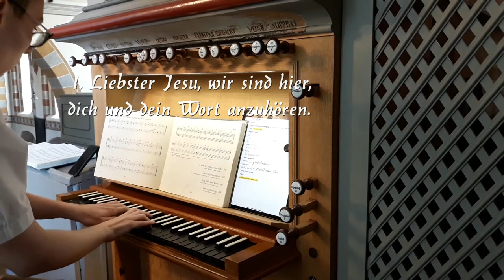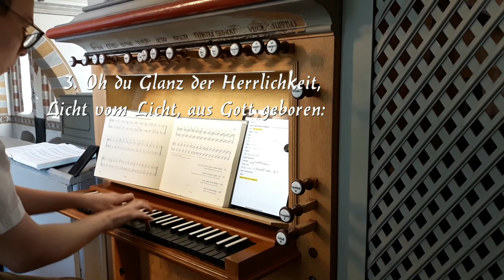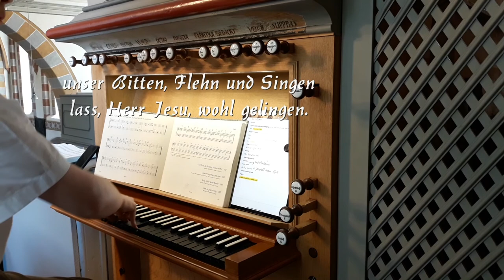EG 161 Liebster Jesu, wir sind hier, |mit Gemeindegesang|zum Mitsingen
↓Informationen↓
Heute gibt es den Choral "Liebster Jesu, wir sind hier,, für den 10. Sonntag nach Trinitatis.
Kirchenbesucher ca. 22
Text: Tobias Clausnitzer 1663

Registrierung (Vorspiel):
Principal 8´
Praestant 4´
Gedackt 8´ (Baß/Diskant)
Oktave 2´
Pedal:
Subbaß 16´
Principalbaß 8´
Koppel M/P

Registrierung (Choral):
Principal 8´
Praestant 4´
Gedackt 8´ (Baß/Diskant)
Quinte 3´ (Baß/Diskant)
Oktave 2´
Pedal:
Subbaß 16´
Principalbaß 8´
Koppel M/P

Euer Tim.
©(2022)